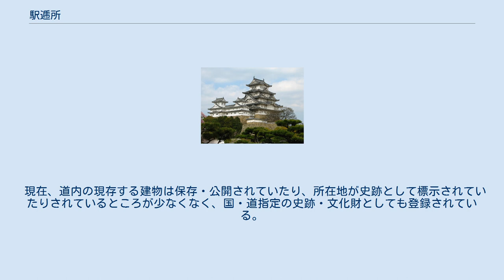駅逓所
駅逓所（旧字体：驛遞所、えきていじょ・えきていしょ）は、幕末から昭和初期の北海道において、旅人の宿泊や運送、郵便の役割を担った施設である（宿場）。
 駅逓とは、明治から昭和初期まで北海道辺地の交通補助機関として、宿泊・人馬継立・郵便などの業務を行う制度。
その運営者は、駅逓取扱人（半官半民）。
 北海道独自の駅逓制度は江戸時代より行われており、人口希薄で交通不便な蝦夷地の宿泊・運送・通信の利便を図るため、江戸幕府により人馬を備えた駅舎を設けられ、和人地では村方役人、蝦夷地の請負場所では場所請負人が業務に当たっていた。
明治時代の初め頃には、運上屋（うんじょうや）・会所（かいじょ）・通行家（つうこうや）・旅宿所（りょしゅくしょ）などと称された駅逓業務扱い所は道内全体で126カ所あったとされる。
 明治2年に場所請負制を廃止したときに、開拓使は運上屋・会所を本陣（ほんじん）と改称し、駅逓業務を開拓使に直結させた。
明治5年に本州では本陣の制度が廃止されたが、北海道では本陣は駅場さらに駅逓扱所、駅逓所と称され、北海道独自の駅逓制度が整備されていった。
1882年（明治15年）、開拓使が廃止されたときには道内に112カ所の駅逓所があり、1895年（明治28年）の官設駅逓取扱規程、1900年（明治33年）の駅逓所規程などによって辺地の交通・通信補助機関としての官設駅逓所制度が成立していった。
駅逓所は北海道開拓の進展に合わせて新設および廃止がなされていき、ピーク時には道内に約六百数十カ所がおかれ、全廃されたのは1947年（昭和22年）のことである。
 現在、道内の現存する建物は保存・公開されていたり、所在地が史跡として標示されていたりされているところが少なくなく、国・道指定の史跡・文化財としても登録されている。